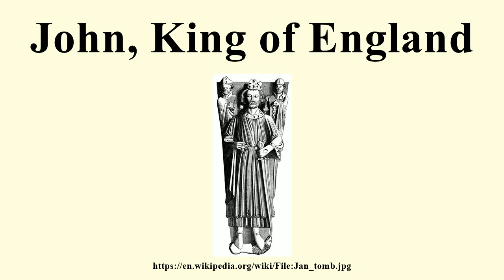John, King of England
Image-Copyright-Info
Image is in public domain
Author-Info:   HISTORY OF ENGLAND by SAMUEL R. GARDINER
Image-Copyright-Info